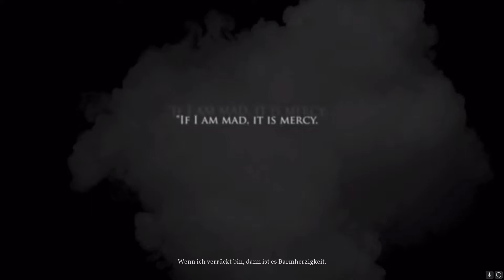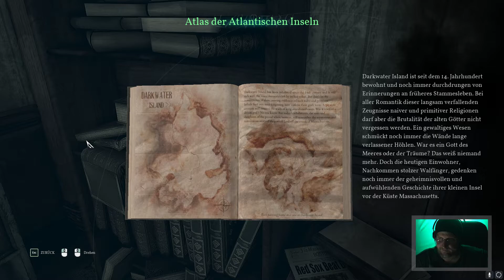Call of Cthulhu ● #01 ● Neuer Tag neues Glück! ►Let's Play mit Facecam (Englisch/Deutsch)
Hier seht Ihr das Let's Play | Longplay zu ► Call of Cthulhu ● #01 ● Neuer Tag neues Glück! ►Let's Play mit Facecam (Englisch/Deutsch) CallOfCthulhu Cthulhu Leviathan ...von courgan iAmCourgan crgn chriscourgan ● Moderiertes Gameplay (German/Deutsch) auf der/dem PS4/PC

KEY WORDS __________________________________________________________________

PLAYLISTEN __________________________________________________________________

SPIELINFOS __________________________________________________________________

Spielbeschreibung

Call of Cthulhu, das offizielle Videospiel zu Chaosiums klassischen „Pen & Paper“-Rollenspiel, führt den Spieler in Lovecrafts Universum, einer Welt schleichenden Wahnsinns und mythischer Alter Götter.

1924 wurde Privatermittler Pierce beauftragt, den tragischen Tod der Familie Hawkins auf dem abgelegenen Darkwater Island aufzuklären. Schnell wird Pierce in einen furchteinflößenden Strudel aus Verschwörungen, Kultisten und kosmischem Horror gezogen.

Nichts ist wie es scheint. Der Verstand schwindet und weicht Stimmen aus der Dunkelheit. Der Cthulhu-Mythos wird beherrscht von seltsamen Kreaturen, sonderbarer Wissenschaft und dunklen Kulten, die ihre wahnsinnigen Pläne versuchen zu verwirklichen, um das Ende der Welt herbeizuführen.
Dein Verstand wird leiden – deine Sinne wanken zwischen Vernunft und Wahnsinn, bis du alles um dich herum in Frage stellst. Traue niemandem. Du weißt nicht, was in der Dunkelheit lauert ... und währenddessen wartet der Große Träumer auf sein Erwachen.

Quelle: Steam

SOCIAL MEDIA __________________________________________________________________